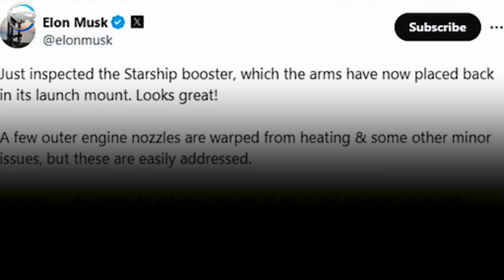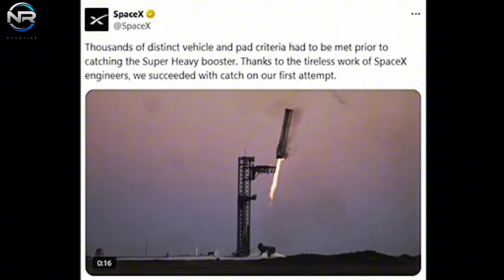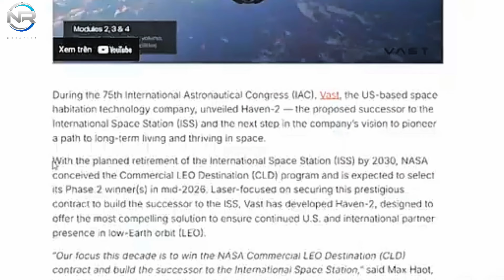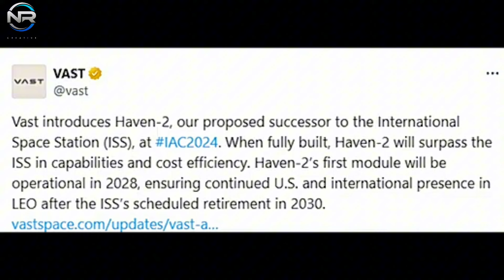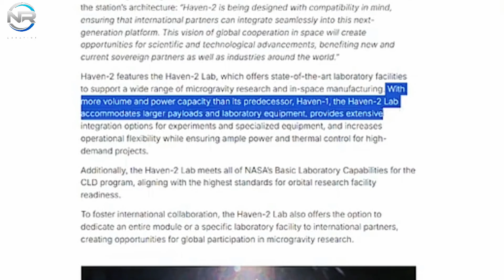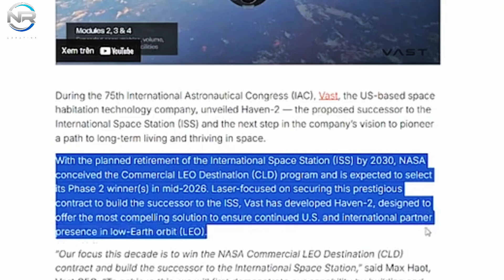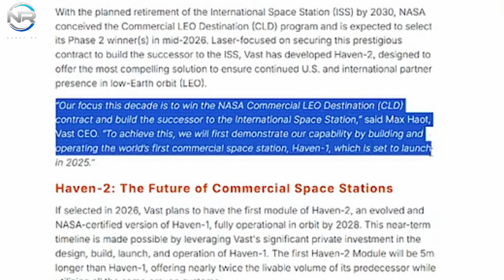Flight 6 Closer! Elon Musk Just Said After Examining the Starship Booster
There were no reported damages to the ship's QD, despite the discernible flames observed as the booster traversed the center of the Chopstick.
These encouraging updates have affirmed that both the Super Heavy Booster and the Launchpad are in exceptional condition following the flight, a conclusion corroborated by Elon Musk and SpaceX.
The most comprehensive update regarding Super Heavy and the Launchpad was provided directly by Musk himself.
He first noted that several of the outer engine nozzles exhibit slight warping due to elevated temperatures and intense aerodynamic forces; however, these issues are easily rectifiable.
He later clarified that he had just inspected the Starship Booster, which has now been returned to its launch mount by the arms.
The appearance is impressive; however, a few of the outer engine nozzles show signs of warping due to heat, alongside some minor issues.
Fortunately, these concerns can be easily rectified. The slight warping of the engine nozzles was anticipated due to the intense heat and aerodynamic forces experienced throughout the flight.
Fortunately, there were no explosions or critical failures. Any other minor issues were likely associated with the sensitive systems located in the upper section of the rocket.
However, due to the successful landing, the assessment and refurbishment processes will be considerably more streamlined. This prompts Musk's assured declaration that the challenges at hand are readily solvable and manageable.
SpaceX has consistently provided encouraging updates on the progress of Super Heavy.
They shared a captivating image of the landing process, elegantly captioned, "Super Heavy powered by Raptor."
Furthermore, they proudly proclaimed the achievement of launching and returning the world's most powerful rocket. These achievements exemplify the company's unwavering commitment to pushing the limits.
SpaceX had previously highlighted that Starship's fifth flight test embarked on a mission featuring our most ambitious objectives to date. This endeavor aimed to showcase essential techniques integral to the fully and rapidly reusable design of both the Starship and Super Heavy.
We are committed to pushing the boundaries of aerospace technology in pursuit of sustainable space exploration.